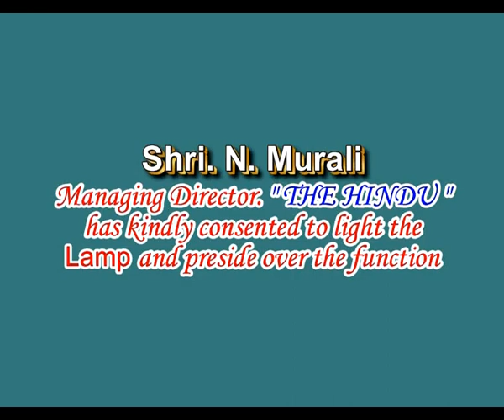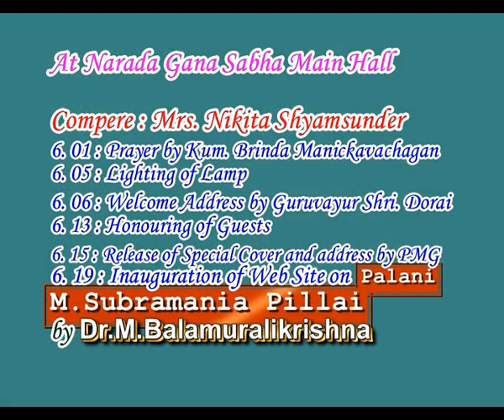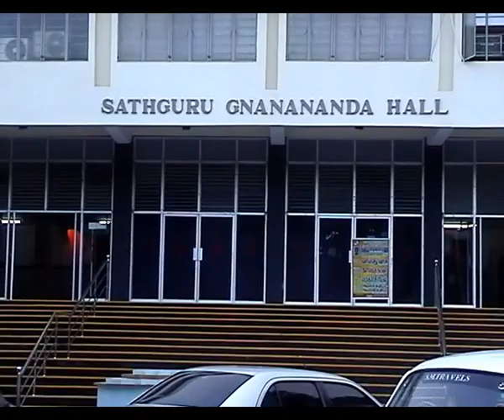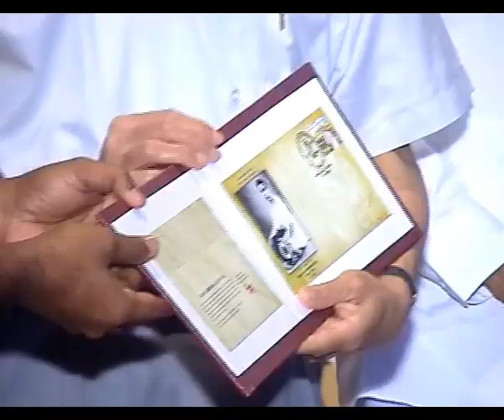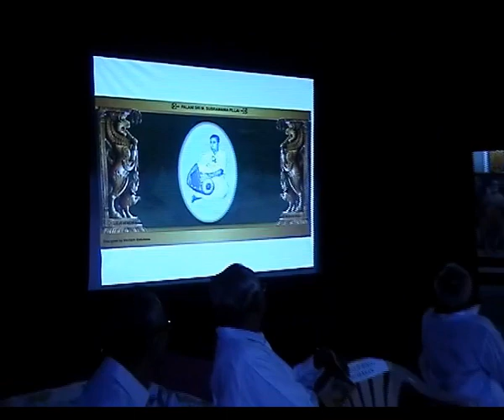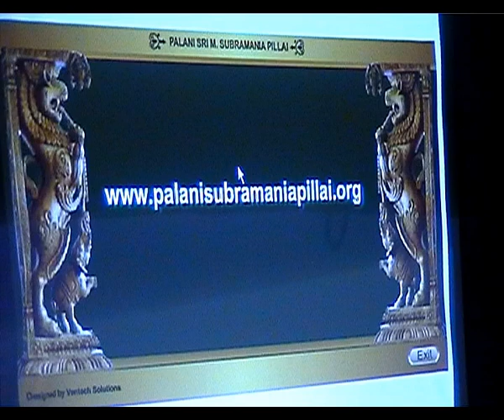Pazhani Subramania Pillai Birth Centenary - 11th May 2008, Narada Gana Sabha (Edited)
Mridanga Maha Vidwan Pazhani Sri Subramania Pillai's Birth Centenary Celebrations were held on 11th May 2008. This is an edited version of the proceedings. There was a music concert of Vidwan Sri T N Seshagopalan after the function was over. This Concert has been uploaded separately

A special postal cover was released on the occasion. Those paying tributes to the Mahavidwan were Dr. M Balamuralikrishna, Lalgudi Sri G Jayaraman, Dr. T K Murthy, & Sri R Krishnaswamy, Secretary of Narada Gana Sabha. Sri Lalgudi's address was read out by his daughter Lalgudi Smt Vijayalakshmi.

Vidwan Palakkadu Sri R Raghu who was also to have attended & speak about Sri Pazhani could not make it due to indisposition. Sri N Murali, President of Madras Music Academy & Mg Director of "The Hindu" presided.

Unfortunately many stalwarts who participated are no longer with us.

Vidwan Sri Guruvayur Dorai welcomed the distinguished guests & Vidwan Sri K S Kalidas, Mg Trustee of Sri Pazhani Subramania Pillai Trust, proposed the vote of thanks.

14 years since the event, the misplaced DVD was recovered & has been posted.